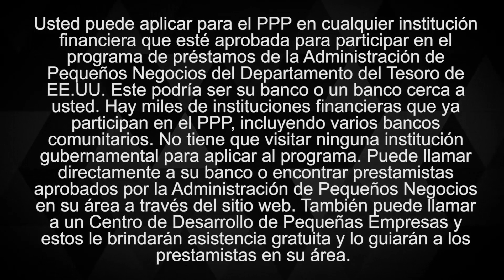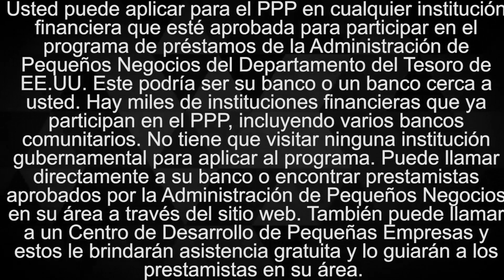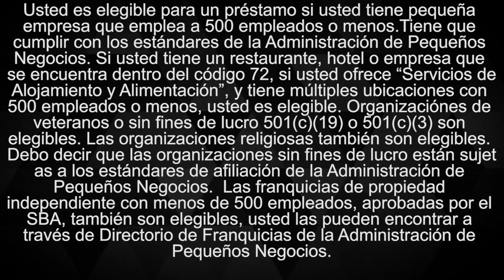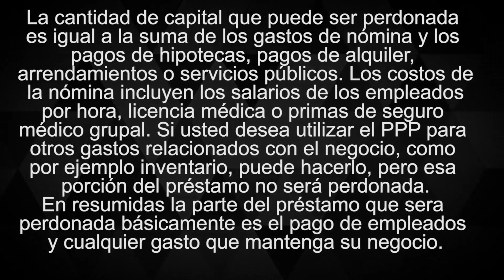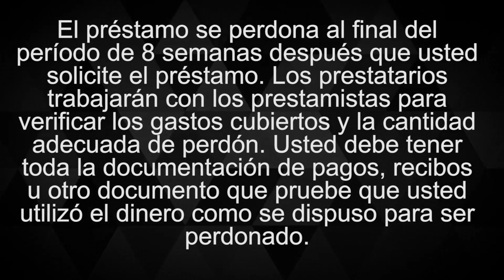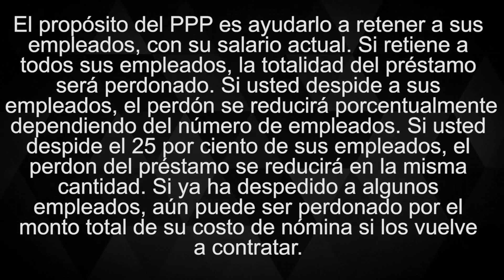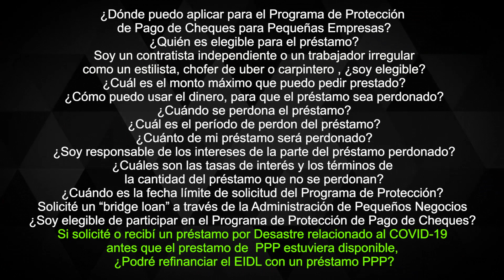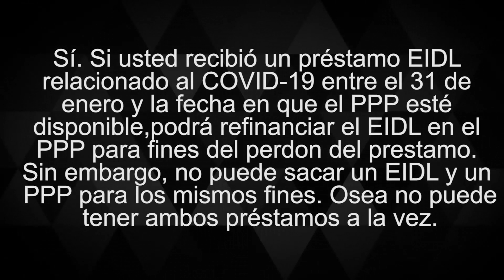INFO DEL PRESTAMO DE GOBIERNO PPP QUE NO TIENES QUE PAGAR!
DESCARGO DE RESPONSABILIDAD: Guillermo Torres no es asesor financiero, asesor o profesional, incluidos, entre otros, los invitados que aparecen en sus videos, tampoco son asesores, corredores o distribuidores financieros o de inversión. Solo comparten su experiencia y opiniones personales; por lo tanto, todas las estrategias, consejos, sugerencias y recomendaciones compartidas son únicamente para fines de entretenimiento. Existen riesgos financieros asociados con la inversión, y los resultados de Guillermo Torres no son típicos; por lo tanto, no actúe ni se abstenga de actuar en función de la información transmitida en este video, página web y / o hipervínculos externos. Para obtener asesoramiento sobre inversiones, busque el asesoramiento de un asesor financiero profesional certificado de inversión; y siempre debe hacer sus propias investigaciones, decisiones e inversiones en base a su propio criterio. Todo el contenido de este video es para entretenimiento y ningun otro proposito.